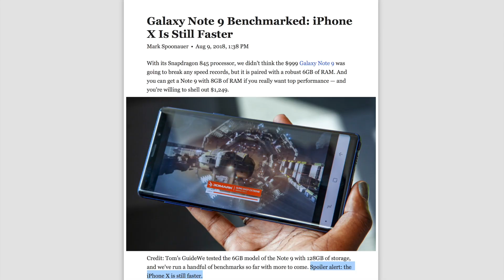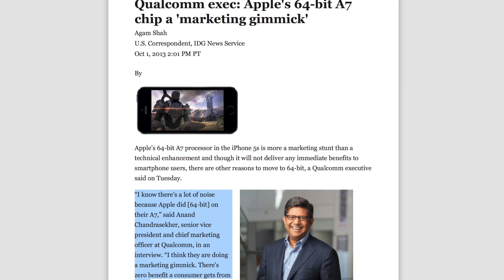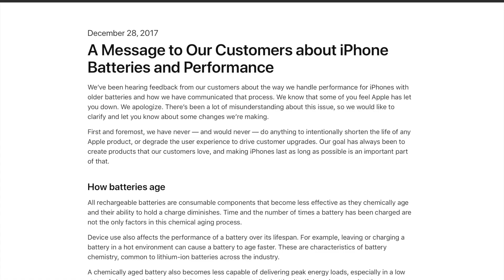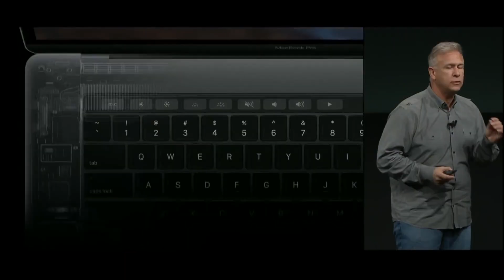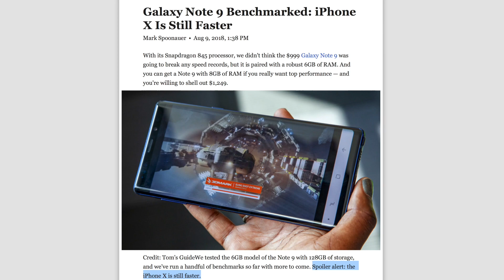Why iPhone X is still FASTER than Galaxy Note 9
Apple's iPhone X — almost a year old — is still faster than Samsung's brand new Galaxy Note 9.

No, don't get mad. Apple has spent years building up the best mobile silicon team in the business. They went to 64-bit before Qualcomm and they integrate in a way that Samsung, who still mixes and matches chips in many of the Galaxy phones, simply won't.

At least not yet. Apple didn't achieve these results over night. It took years, starting back when Steve Jobs simply wanted the best chipset people in the business, same as he wanted the best sushi in the city.

What? Trust me, you're gonna love that story. And more. So just hit play already and give your keyboard a rest... at least until after the video.